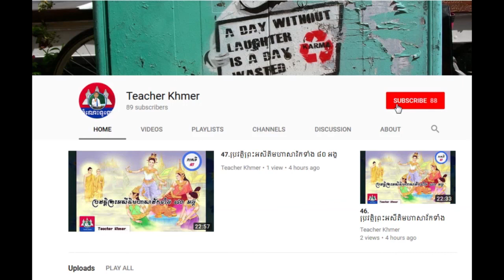៧ គន្លឹះ សម្រាប់សហគ្រិនវ័យក្មេង